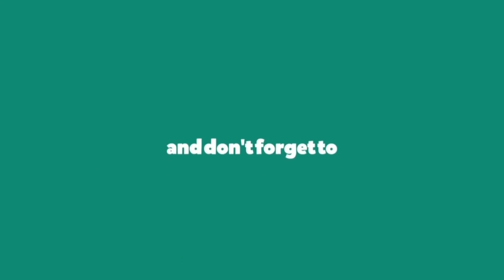കരിമീൻ വാഴയിലയിൽ പൊള്ളിച്ചത് | Pearlspot Roast in banana leaf.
Pearl Spot cooked in banana leaf.

Ingredients
Karimeen(Pearl Spot) 2nos(big)
Lemon 1
curry leaves
Fennel powder 1/2tsp
salt
coconut oil 3tbsp
coconut milk...for  coconut based gravy